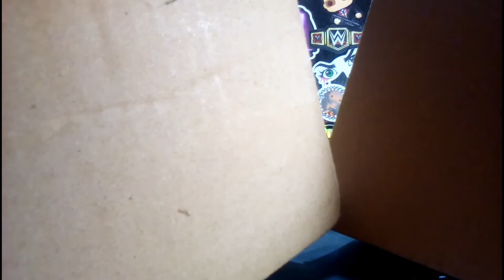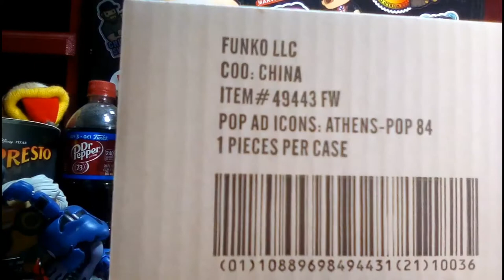MY SDCC HAUL PART 2 | ONLINE EDITION!